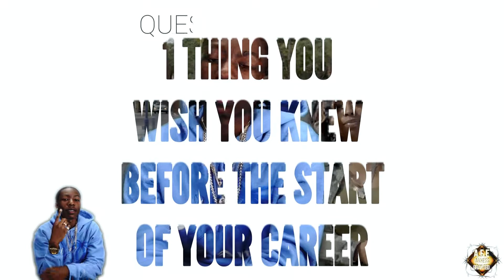AFE GET TO KNOW EP 15 ...... MUSIC ARTIST Lj DA FLYGUY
QUICK INTERVIEW WITH 14 YEAR OLD MUSIC ARTIST Lj DA FLYGUY